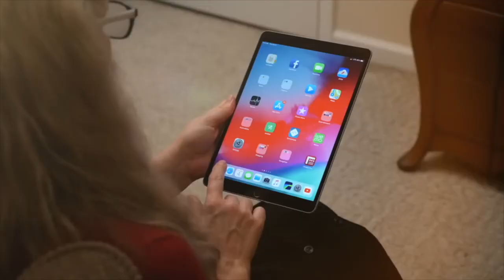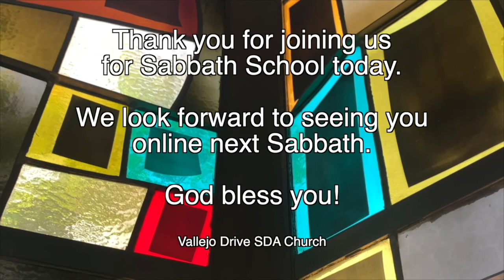Vallejo Drive SDA | Adult Sabbath School | 3ABN Panel | 11.12.22 | "Christ's Victory Over Death"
"Christ's Victory Over Death"

GraceUnconditional.com/Online-Sabbath-School